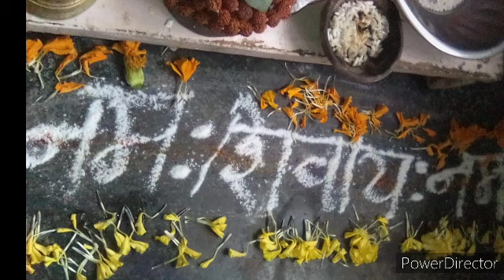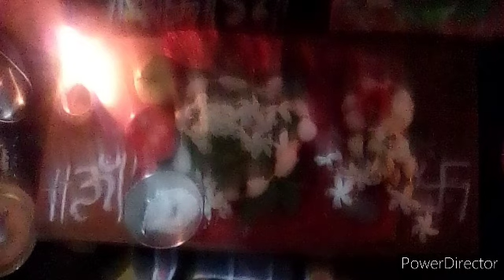कार्य सफल होण्यासाठी, मनोकामना शिव पुजा To succeed in important work, worship Manokamana Shiva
To succeed in important work, worship Manokamana Shiva